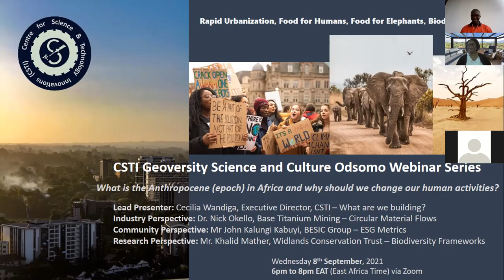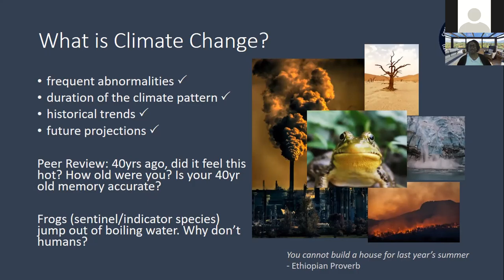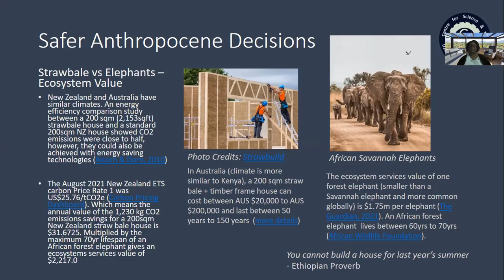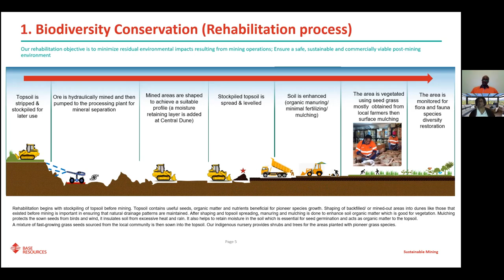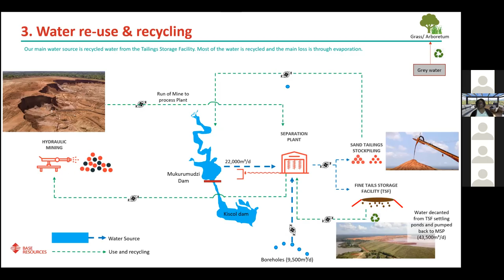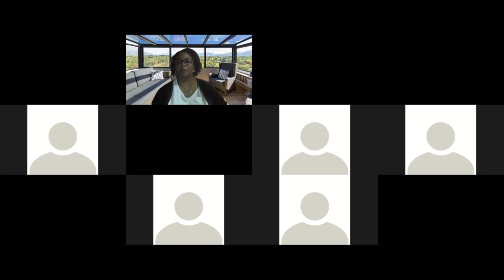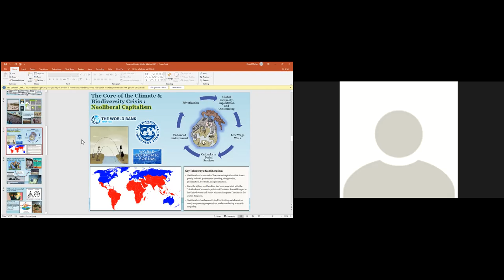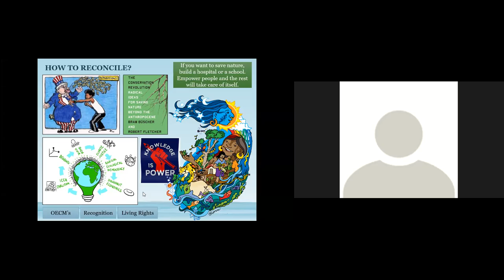CSTI Science and Culture Odsomo Webinar Series: What is the Anthropocene Epoch in Africa?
Our bi-monthly webinar series is in collaboration with Stanford University's Millennium Alliance for Humanity and the Biosphere (MAHB, pronounced "mob).   Geoversity is an online community (human ecosystem) for biocultural learning. Odsomo is a term from the Dholuo language which is multifaceted in meaning. Ot (singular) or Od (possessive pronoun) is a building. Somo is a place for learning that is understood to be a repository of knowledge.

Through this second webinar, we showcase Kenyan and South African perspectives on biocapacity metrics for the construction industry.  Sustainable construction goes beyond the reduction of energy consumption and process related emissions. Sustainable construction includes the choice of materials and the impacts the material choices have on the biodiversity of plant and animal species. We include a discussion on post-mining rehabilitation because the development of construction materials begins with mining extraction.

Background and Context:

According to Mordor Intelligence, Africa's construction sector has an anticipated compounded annual growth rate (CAGR) of 7.4% between 2021 and 2026. Kenya's Vision 2030 Affordable Housing priority is driving construction growth demand.

Simultaneously, IEA estimates at a global scale, the energy consumed in the production of cement, steel, ceramics and other building construction materials generate approximately 39% of energy and process related carbon emissions. On the positive side, the World Green Building Council estimates there is enough technological capability for the construction industry to achieve net zero emissions by 2050.

Links:
CSTI Science and Culture Odsomo Webinar series